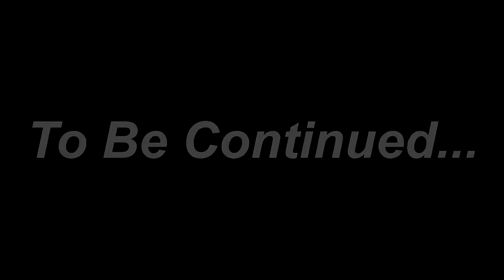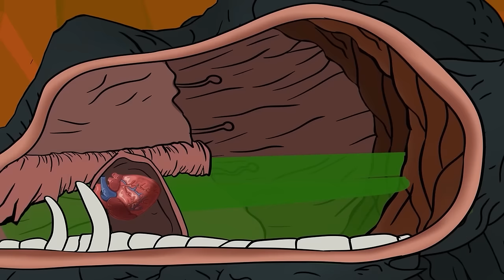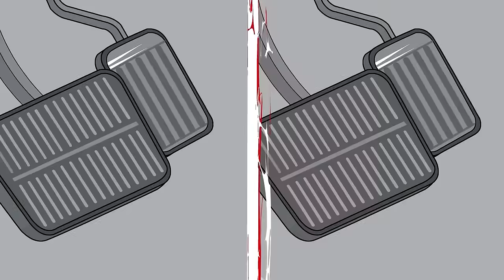TRANSFORMERS ASCENSION SEASON 2: Optimus x Bumblebee Pregnant - Kong Family, Baby Shark, Dinosaur AI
All Kong Family, Baby Shark, Dinosaur AIvs transformers Episodes: Optimus x Bumblebee Pregnant - ROBOT CARTOON!
• All TVBaby Mine,Scary Teacher...